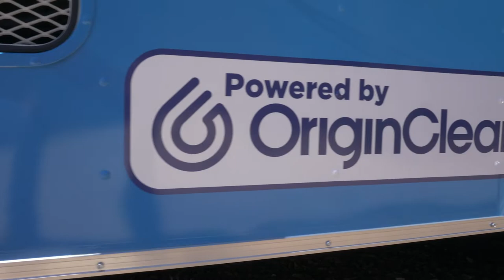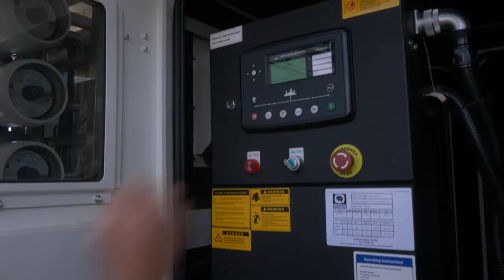2millionpools™ Launches Pool Preserver,™ Its First Trailer-Based System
OriginClear Partner, Dwight Barber, discusses his pioneering pool flushing system, now being marketed as Pool Preserver.